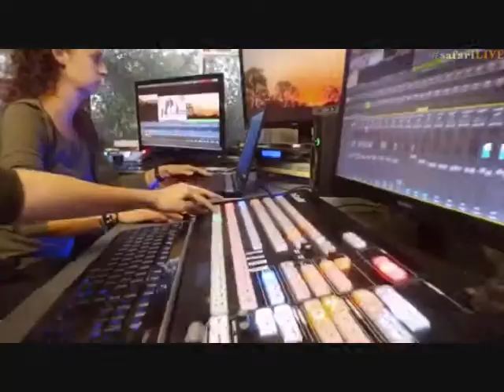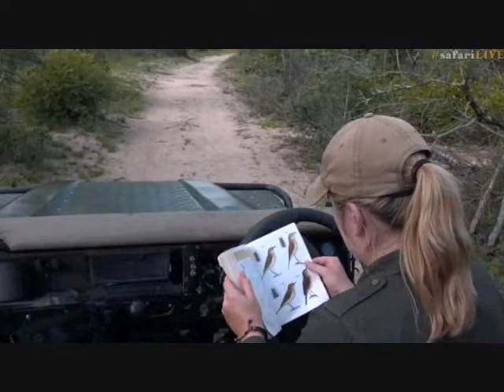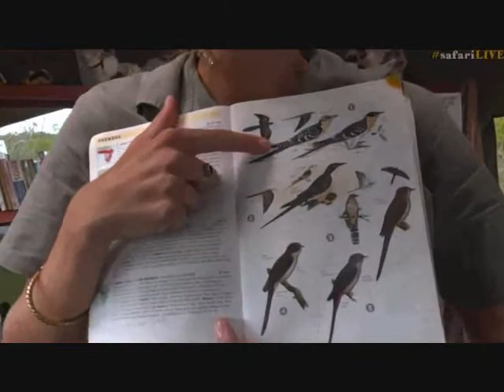Pt 1 Wild Earth Live Sunset Safari Drive at 4:00 PM on Jan 05, 2017 ( Nkuhuma Pride )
The Nkuhuma Pride at 1:25:42
Jamie in the tent at the start then 14:54, 25:48, 40:15, 55:28, 1:18:42
Also Baboons 3:52, Egyptian Geese 11:04, Grey Headed Bush Shrike 18:27, Red-bill Hornbill 21:34, Orange Breasted Bush Shrikes 23:55, Warthog 30:23, Wildebeest 39:18, Water Monitor 46:25, Butterfly 1:04:57, Warthogs 1:05:23, Red-bill Hornbill 1:06:51 and Nyala herd 1:11:45

Courtesy of WildEarthTV, Nat.Geo, Djuma Game Reserve , Arathusa Game Lodge, Cheetah Plains Lodge and Chitwa Chitwa